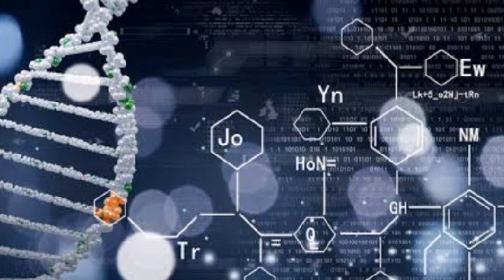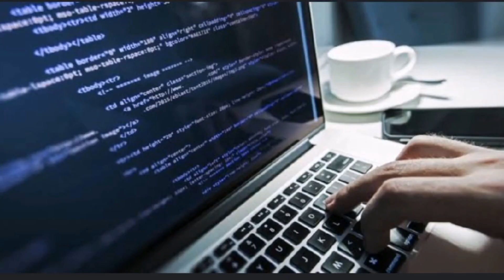أغرب وأجمل التخصصات الجامعية اللى ممكن اى حد يلتحق بيها بعد الثانوية 🤩🤩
أغرب التخصصات الجامعية، الثانوية العامة، أجمل التخصصات بعد الثانوية، أفضل التخصصات في مصر، أغرب التخصصات بره مصر، التنسيق، امتحانات الثانوية العامة، نتيجة الثانوية العامة، مذهل و مدهش،